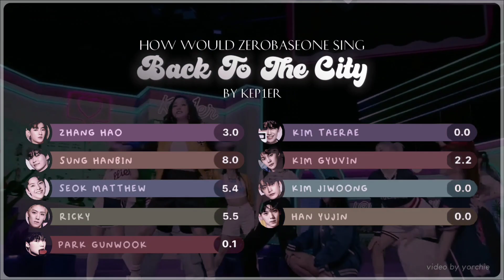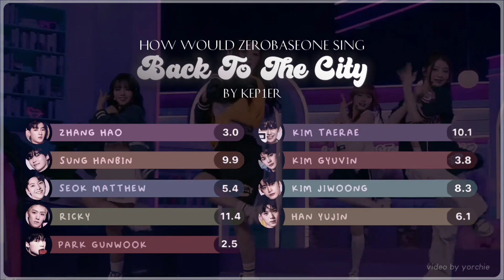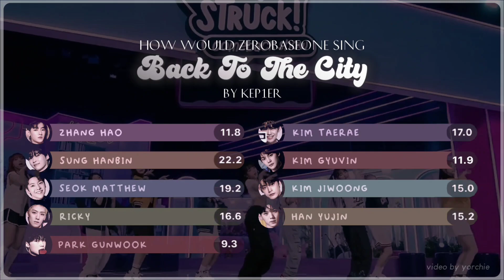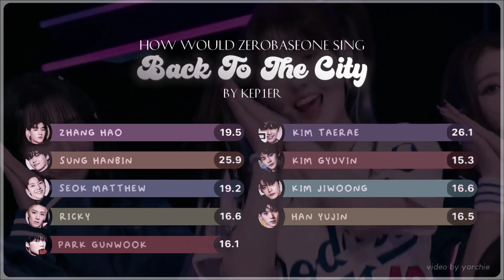How Would ZEROBASEONE (ZB1) Sing "BACK TO THE CITY" by KEP1ER | Line Distribution